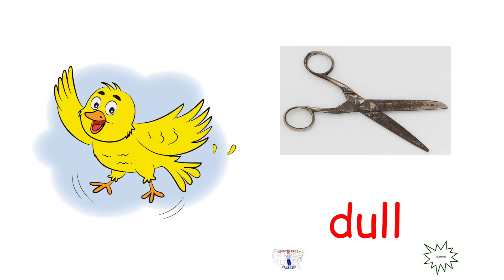Second Visit English Textures Lesson 2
Let's explore the sensory world of textures, with Buzzy and the gang!! How many of these textures can you find around your house or classroom?